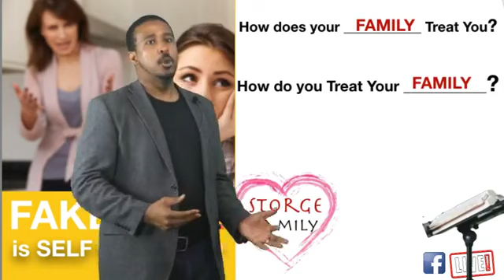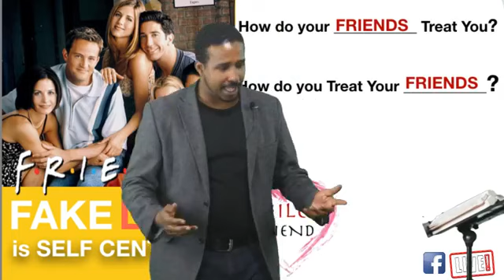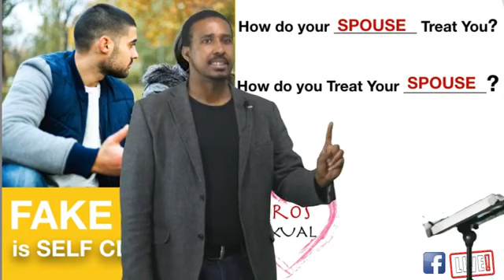What is FAKE LOVE?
The Bible clearly makes a distinction between Fake and Real Love. Do you know the difference?